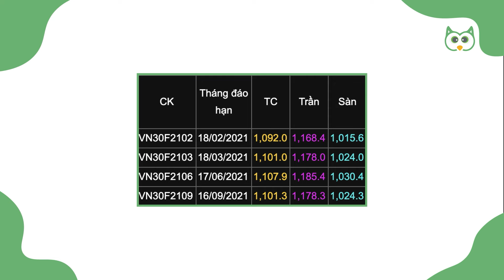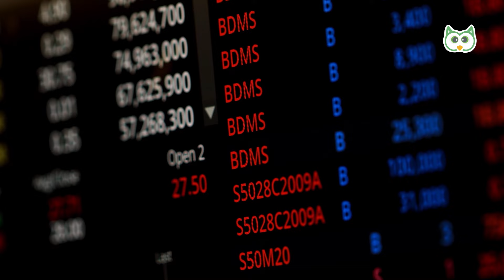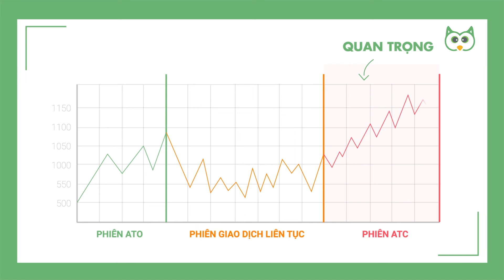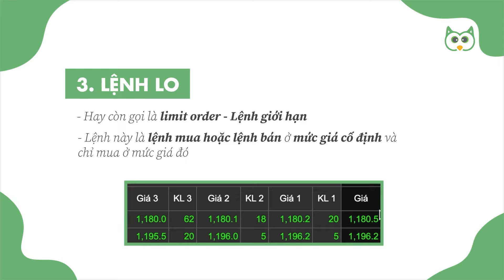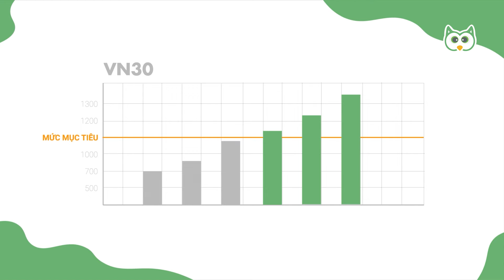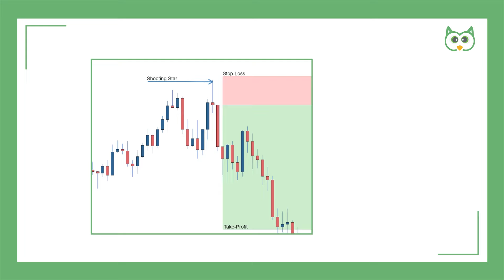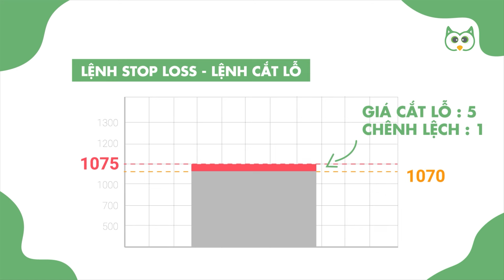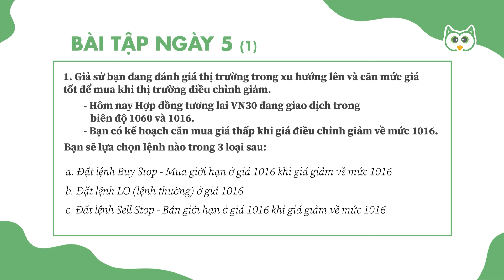Học chứng khoán Phái sinh thực chiến Cú Thông Thái | Ngày 5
Chào mừng bạn đến với Khóa học 18 buổi Hướng dẫn đầu tư chứng khoán phái sinh vỡ lòng cùng Cú Thông Thái! 🌟 Nếu bạn đã từng nghe về chứng khoán phái sinh nhưng cảm thấy nó quá phức tạp và rủi ro, thì đây chính là nơi bạn nên bắt đầu. 18 Video này sẽ giúp bạn hiểu rõ chứng khoán phái sinh là gì và cách đầu tư phái sinh cơ bản một cách dễ hiểu nhất. Chúng ta sẽ cùng nhau đi qua mọi thứ, từ những khái niệm cơ bản đến chiến lược đầu tư phái sinh hiệu quả. 📊

Đừng lo, mình sẽ giải thích mọi thứ bằng ngôn ngữ đơn giản, gần gũi như một cuộc trò chuyện với bạn bè. Bởi vì đầu tư phái sinh không phải là thứ chỉ dành cho "các chuyên gia siêu cao cấp" đâu! 😅 Với cách tiếp cận thực tế và chân thực, chúng ta sẽ cùng nhau nhìn nhận cả mặt tích cực và rủi ro chứng khoán phái sinh một cách thẳng thắn. Và tất nhiên, đừng quên chút hài hước và châm biếm nhẹ nhàng sẽ giúp bạn tiếp thu kiến thức một cách thoải mái nhất. 😊

Chứng khoán phái sinh cho người mới không phải là một trò chơi mạo hiểm mà là một công cụ đầu tư thông minh nếu bạn hiểu rõ và biết cách sử dụng. Hãy cùng mình tìm hiểu cách đầu tư phái sinh, khám phá thị trường chứng khoán phái sinh, và học hỏi kinh nghiệm đầu tư phái sinh để bạn có thể tự tin bước chân vào thị trường này.

Chúng ta sẽ nói về những chiến lược, những "bí kíp" mà mình đã đúc kết, và cả những câu chuyện thực tế để bạn có thể nắm bắt cơ hội cũng như tránh được những cái "bẫy" phổ biến. 💡 Đầu tư là hành trình dài, không phải "bước nhảy vọt" qua đêm, vì vậy hãy cùng mình tiếp cận nó với sự thông minh và tỉnh táo nhé.

Vậy hãy cùng mình nhâm nhi ly cà phê, thư giãn và bắt đầu cuộc hành trình khám phá đầu tư chứng khoán phái sinh một cách nhẹ nhàng, gần gũi và dễ tiếp thu nhất! ☕📈

Nếu bạn có đủ thời gian và kỹ năng kinh nghiệm, có khả năng chấp nhận rủi ro cao thì hãy tự  học đầu tư.

Còn nếu bạn muốn đầu tư hiệu quả cao và an toàn với mức lợi nhuận mục tiêu 15% - 20% mỗi năm thì hãy tham khảo sản phẩm SStock | Đầu tư cùng Cú nhé.

(Lịch sử đầu tư từ 2021 tới 2024 ~ 20% mỗi năm)